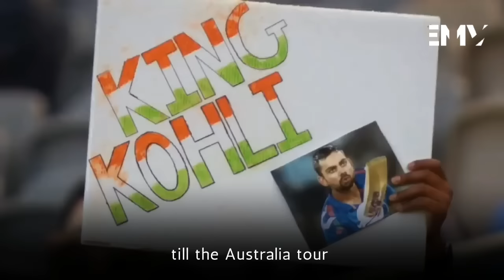Virat Kohli Motivational Interview | King Kohli | English Motivational Videos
Virat Kohli is an Indian international cricketer and former captain of the India national cricket team. He plays for Delhi in domestic cricket and Royal Challengers Bangalore in the Indian Premier League as a right-handed batsman.

🔺️I only used bits and pieces of videos to get the point across where necessary. We make these videos with the intention of educating others in a motivational/inspirational form. Our understanding is that it is in correlation to Fair Right Use, however, given that it is open to interpretation, if any owners of the content clips would like us to remove the video, we have no problem with that and will do so as fast as possible.
We believe these videos are fair use because: They are transformative in a positive sense, we take clips from various sources to help create an atmospheric feeling that will help people in hard situations in their life.